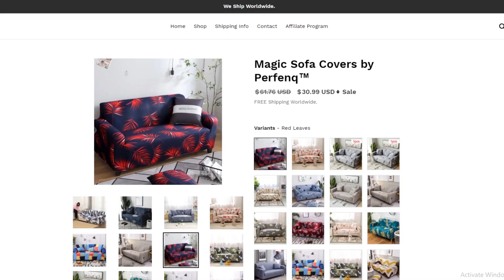MIND BLOWING MAGIC SOFA COVERS OF 2021 ▶ 14